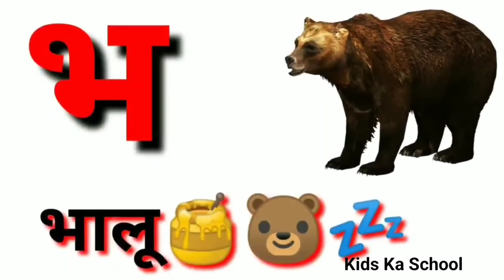K se kabutar kha se khargosh क से कबूतर ख से खरगोश ग से गमला a se anar aa se aam अ से अनार आ से आम